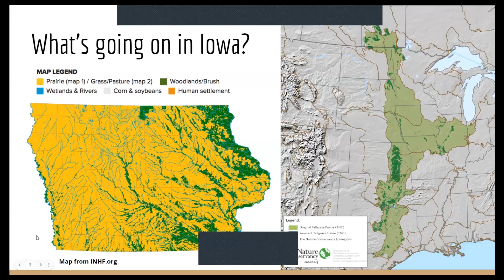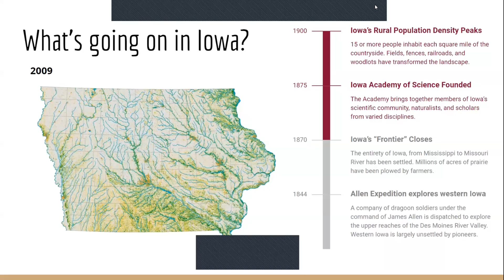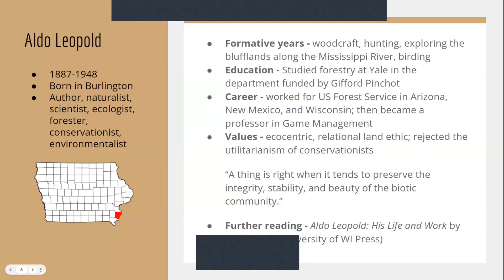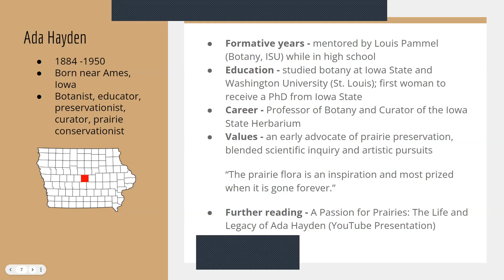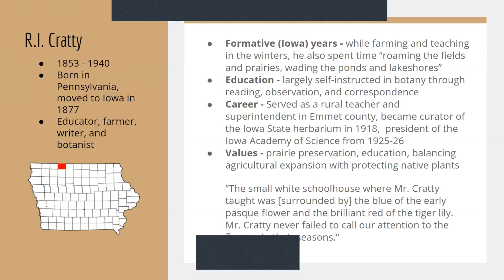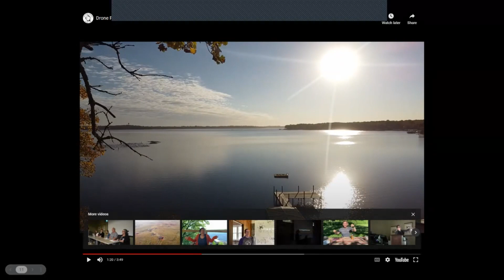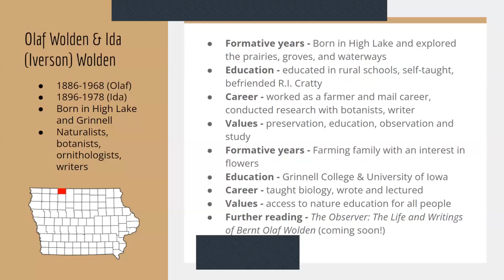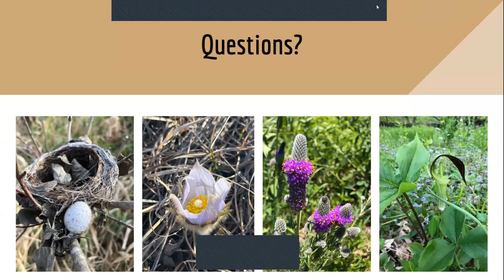Iowa History 101: Iowa's Naturalists: B.O. Wolden and Conservation in the Aldo Leopold Era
Join the State Historical Society of Iowa for an online learning series that focuses on the past lives of Iowans to help commemorate the 175th anniversary of Iowa. In this week's webinar, titled "Iowa's Naturalists: B.O. Wolden and Conservation in the Aldo Leopold Era," Amie Adams shared about B.O. Wolden (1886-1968) and other early Iowa naturalists. The presentation explored how the naturalists experienced the radical alteration of the prairie bioregion during their lifetimes as well as the beginnings of the conservation movement. The speaker also reflected on what their experiences can teach us about natural history.